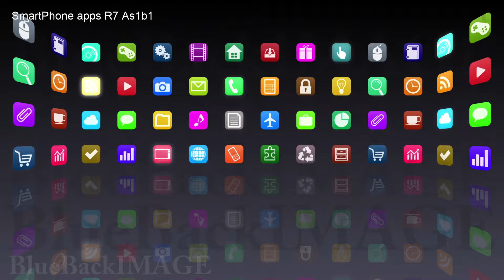アプリ アイコン スマートフォン スクリーン ディスプレイ SmartPhone apps R7 As1b1